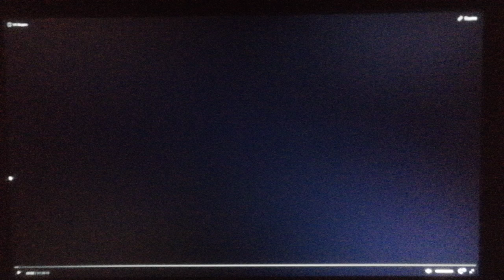Searchlight Pictures/TSG Entertainment (2022)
From See How They Run (2022)